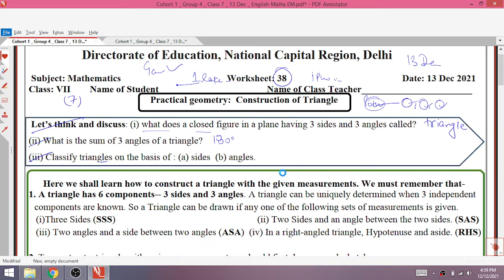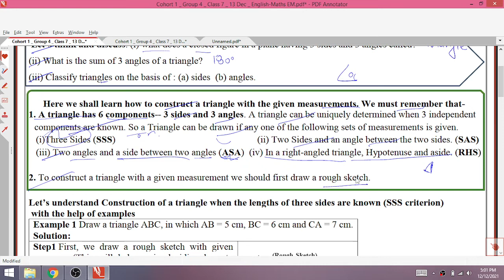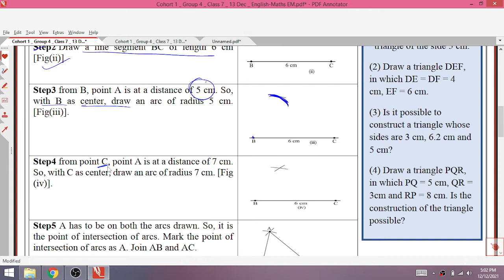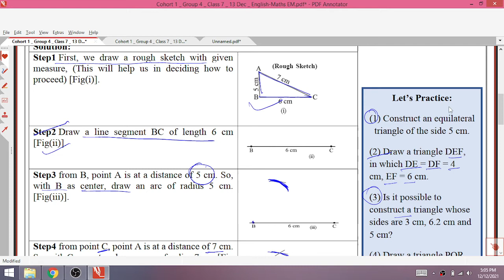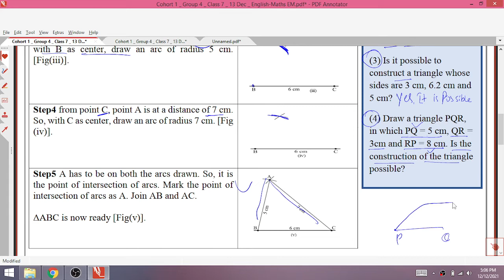Class 7 maths 13/12/21 Worksheet 38 monday Class 7th math Englishmedium Worksheet38 maths 13december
13 december 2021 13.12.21 Worksheet 38
13/12/21 worksheet 38 Class 7
13 december Worksheet 38 Class 7
3 december Maths Worksheet 38 Class 7
Today maths  Worksheet 38 Class 7
Maths English Medium Worksheet 38 Class 7 Class 7 गणित 13/12/21 Worksheet 38 monday Class 7th math hindi medium Worksheet 38 maths 13 december